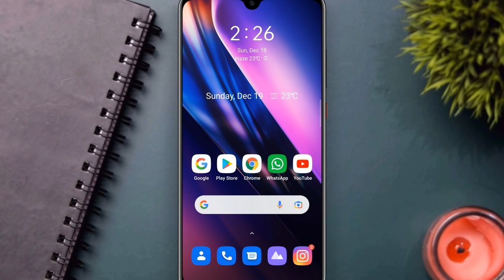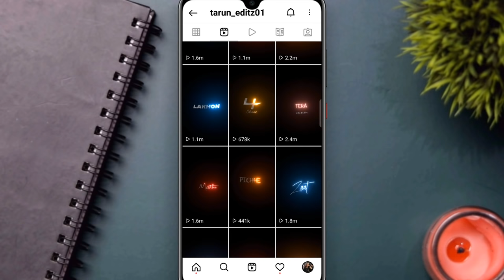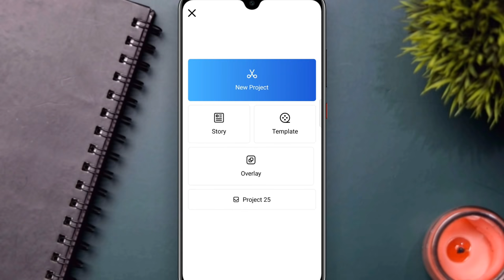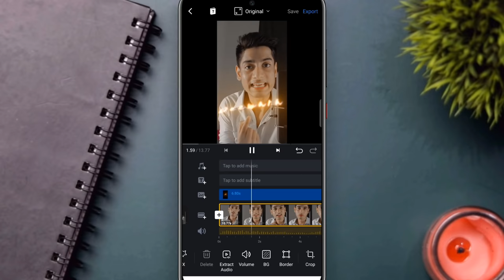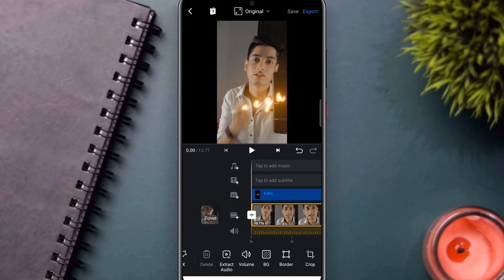VN App Trending Lyrics Video Editing | Instagram Reels Par Lyrics Video Kaise Banaye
Jarur karna | Thanks You 🙂 |

Kaif Tech
From - Kolkata West Bengal ( India )

Yours queries:-
VN Speed Photo Video Editing | How To Make Speed Photo Video In Vn Video Editor | Vn App Tutorial

VN App Trending Lyrics Video Editing | Vn Video Editor Lyrics Editing | How To Make Lyrics Video

How To Create Lyrics Video In VN | VN Lyrics Edit | Vn Video Editor Tutorial

VN Video Save To Gallery | How To Save Video In Vn App To Gallery | Vn Video Save Kaise Kare